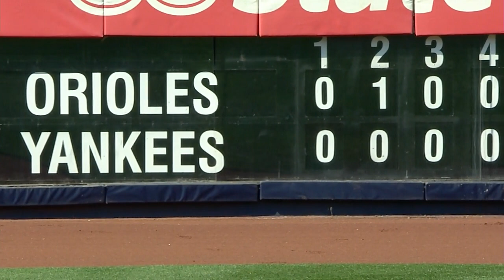BAL AT NYA - June 22, 2014